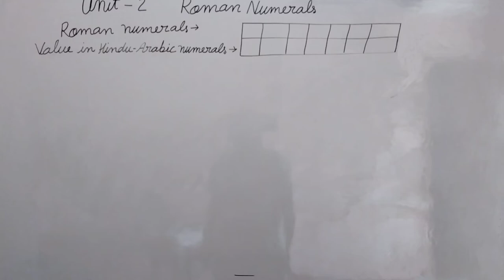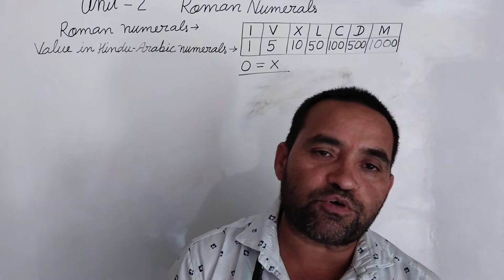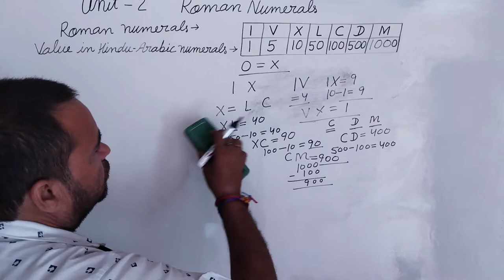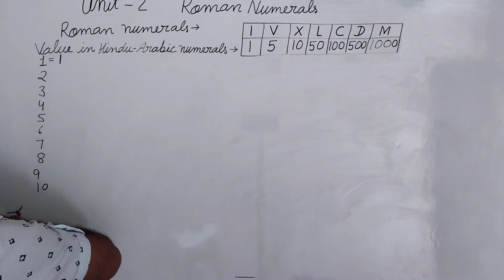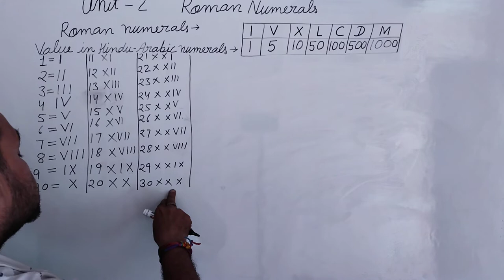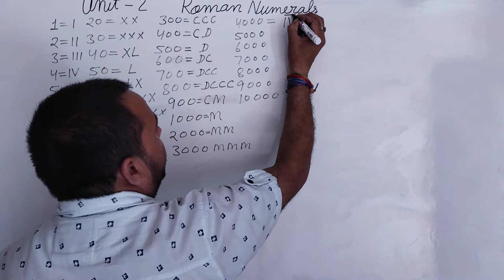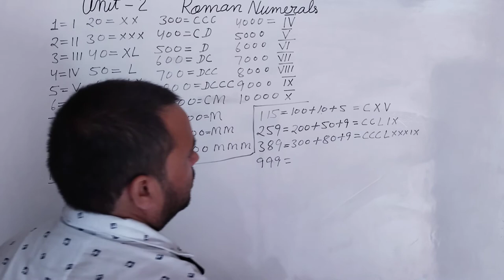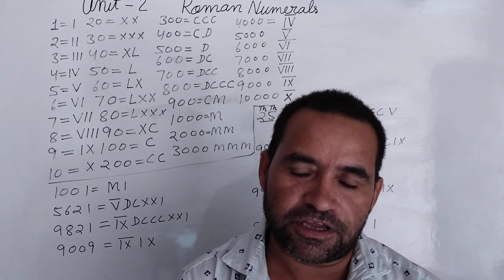May 25, 2022, what is Hindu Arabic numerals, short trick to make 1 to 99999 Roman numerals